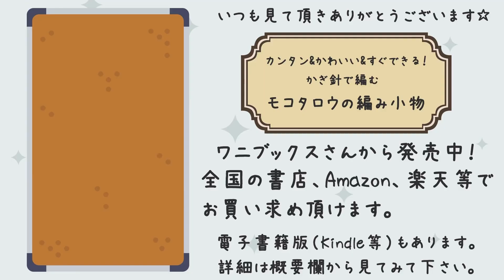4色組み合わせて編んでみました。かぎ針編みバッグ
▼こんにちは😊長方形の増やし方はブログに編み図をのせています。

▼同じ糸で編んでいる動画

毛糸ピエロ：コットンニィート（S）
カラー：1番、4番、20番、35番
綿100％
各色1玉ずつ使いました。

6号（3.5㎜）

[チャプター]

00:00 毛糸の説明
01:38 編み始め
02:22 底を2段編みました。
03:22 側面編み始め
04:54 松編み1段め
06:54 松編み2段め
11:13 松編み3段め
13:45 松編み4段め
15:22 松編みで25段編みました。
15:52 色を変えてこま編み
19:05 持ち手
22:05 持ち手の上
25:12 糸始末
26:02 持ち手内側
28:24 完成しました。

[サイズ]

縦27.5cm、横24.5cm

本

▼goody! TV

作品販売

[BBTV Partner]